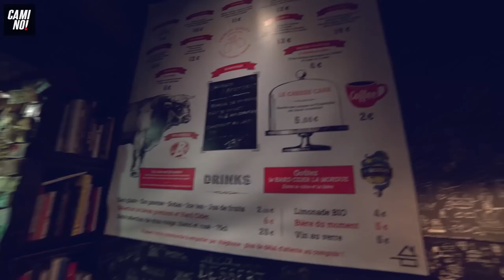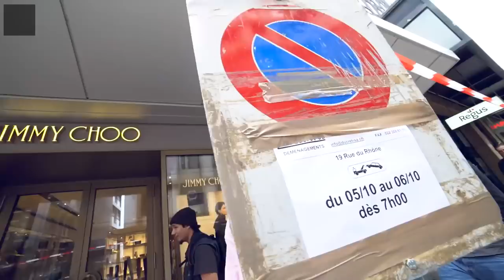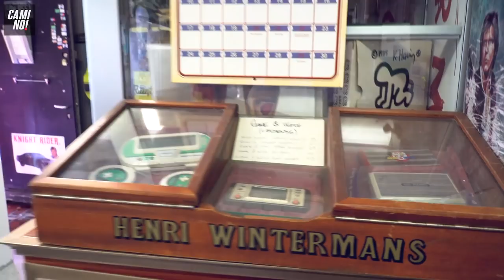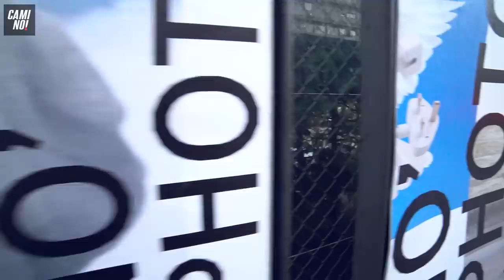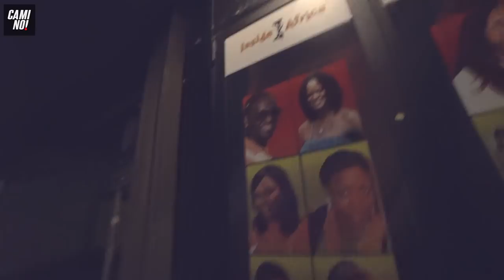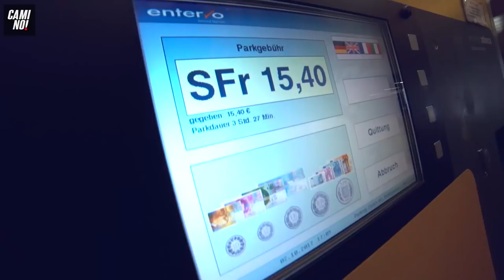SNEAKERSTOUR SUISSE 🇨🇭 TITOLO C'EST LOURD 🏄 ! SNEAKRESELL NOUS INVITE AU POP-UP STORE !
OKAY MÉNNÉS !

VOICI NOTRE SNEAKERS TOUR EN SUISSE, L'ACCUEIL ETAIT OUF ! ON VA REVENIR VITE MÉNNÉS !

(IL FAUT ABSOLUMENT QUE VOUS PASSIEZ AU MUSÉE DE GENEVE !)

Enjoyez ménnés et dites nous, on va ou la prochaine fois 🙏 ?

POUR  RETROUVER LES SHOPS :

Intro : 00:00

Lowkey Studio : 10:06

Avenue de la gare 12, 3ème étage, 1800 Vevey, Suisse

PUPL68 (SKATE MUSEUM) THEGENEVASKATEBOARDMUSEUM : 14:18

Secret Spot : 25:45
Adresse : Rue des Deux-Marchés 9, 1800 Vevey, Suisse

Pomp It Up : 30:50

Geneve : Place De-Grenus 12, 1201 Genève, Suisse
Lausanne : Rue des Côtes-de-Montbenon 6, 1003 Lausanne, Suisse
Basel : Weisse G. 3, 4001 Basel, Suisse
Neuchâtel : Rue Fleury 5, 2000 Neuchâtel, Suisse
Zurich : Oberdorfstrasse 23, 8001 Zürich, Suisse

TITOLO : 33:55

Adresse :

Zurich : Hirschenplatz, Niederdorfstrasse 10, 8001 Zürich, Suisse
Bern : Zeughausgasse 19, 3011 Bern, SuisseBasel : Steinenvorstadt 30, 4051 Basel, Suisse
Thun : Panoramastrasse 1, 3600 Thun, Suisse

Recon : 41:36
Militärstrasse 81, 8004 Zürich, Suisse